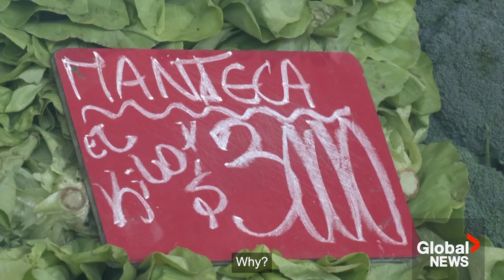Argentina prices continue to climb despite slowing monthly inflation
Argentina prices are continuing to climb, despite some signs of deceleration, with the embattled South American country's annual inflation rate set to edge closer to 300 per cent.

For fruit and vegetable seller in Buenos Aires, Sandra Boluch, even though there are comments on the inflation rate going down, the benefits are not being felt.

"We feel this much more and we hope that this huge crisis will help, that our sacrifice will serve a purpose and that we will get out of this," one shopper said.

The government of libertarian President Javier Milei, which inherited a major economic crisis, has touted its success in lowering monthly inflation, which has declined this year since Milei took office on Dec. 10, and sharply devalued the local peso currency, unleashing an initial inflation surge.